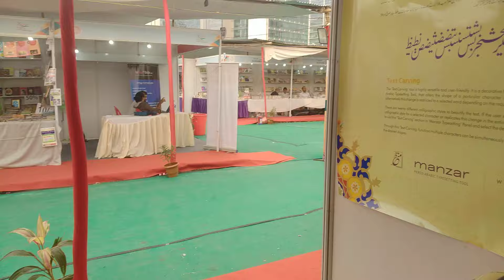cycle Wale chacha ka jazba aur umeed @ Mumbai Kitab Mela 2024